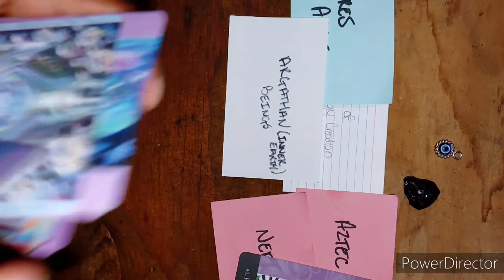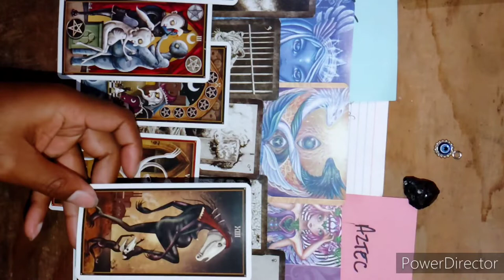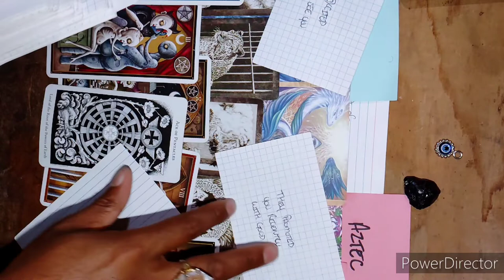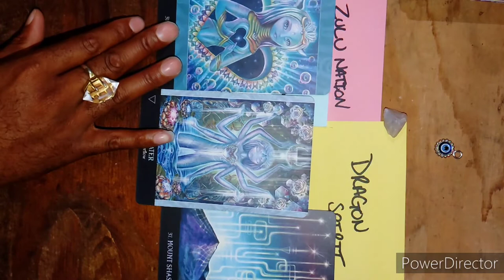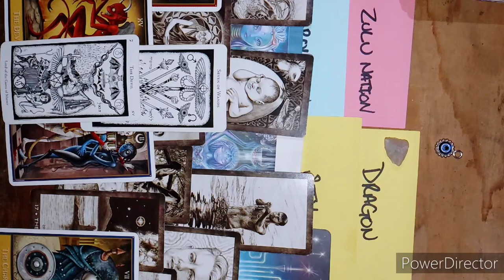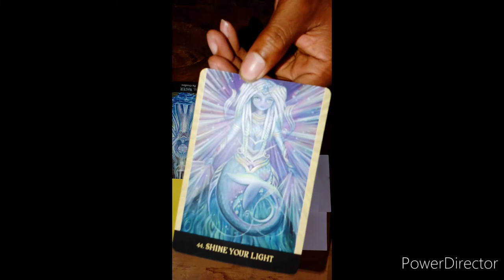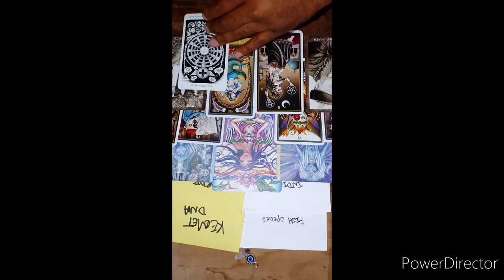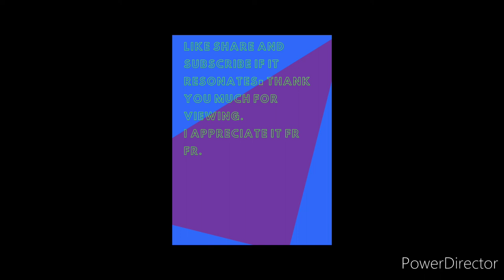🧿Pick A Pile ✨ WHAT IS IN YOUR DNA?👤👀💫 *Timeless*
⏰ time stamps ⏰
Pile 1:  1:20
Pile 2:  23:23
Pile 3:  3:45

Google MD Millz for more links

May Everyone be Safe and many positive wishes sent to all.